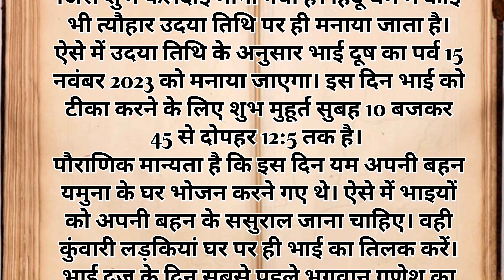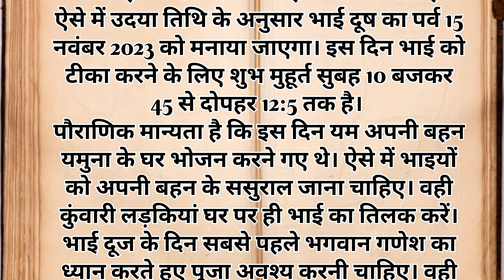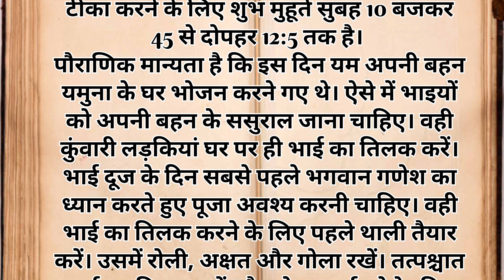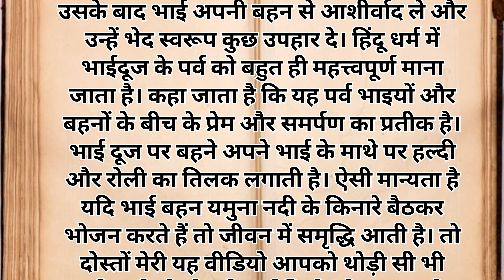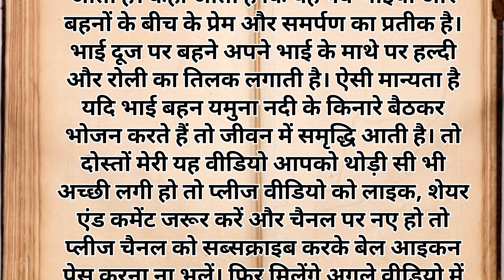भाई दूज कब है 2023। Bhai dooj kab hai 2023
भाई दूज कब है 2023
भाई दूज कब है
2023 में भाई दूज कब है
भाई दूज की कहानी
भाई दूज 2023 तारीख
दिवाली भाई दूज 2023
चैत्र भाई दूज 2023 कब है
भाई दूज,2023 भाई दूज तारीख
भाई दूज 2023 टीका लगाने का मुहूर्त
भाई दूज पर टीका लगाने की विधि
भाई टीका कब है
होली भाई दूज कब है
भाई दूज 2022 कब है
भाई दूज 2023 में कब है
भाई दूज की कथा
होली भाई दूज कब है 2023 में
भाई दूज 3 या 4 नवम्बर कब है
भाई दूज पर टीका लगाने का मंत्र
भाई दूज 2023
होली भाई दूज 2023 में कब है